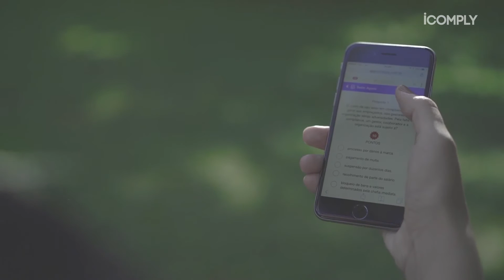Robô anticorrupção, Portugal e saída do CCO da Volkswagen - IComply News #9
Nesta edição: Robô anticorrupção identifica gastos suspeitos; Portugal tem instrumentos suficientes de combate à corrupção, diz o Ministério da Justiça; A responsável pelo compliance da Volkswagen está de saída da empresa, após desentendimentos sobre suas responsabilidades.

Você gostou das notícias? Os links se encontram na descrição desse vídeo. Acha que ela pode ser utilizada como material de discussão dentro da sua empresa? Deixem ai seus comentários, não se esqueçam de curtir esse vídeo e assinar o canal.